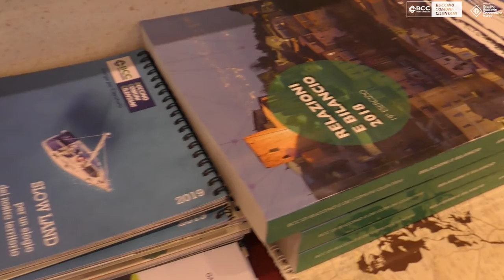Cilento international Music Festival: prossimi appuntamenti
Cilento International Music Festival: concerti, convegni e seminari di carattere musicale nei luoghi più incantevoli del Cilento con la partecipazione di artisti di fama internazionale.

Dopo il successo del primo appuntamento del 14 Settembre alle  presso il Castello Angioino Aragonese di Agropoli con Luis Quintero Santamaria, tra i più grandi esponenti della scuola chitarristica venezuelana, anticipato dal duo di chitarre Giulia Pagano e Francesco Pellegrini con l’interpetazione di Jongo di P.Bellinati, c'è attesa per le prossime date.

Il 28 Settembre alle ore 21 presso la Chiesa di S. Maria a Mare di Santa Maria di Castellabate, ci sarà il concerto del chitarrista-compositore Stefano Sergio Schiattone, docente di chitarra al Conservatorio di Lecce e direttore artistico del Salento Guitar Festival. Aprirà il concerto il chitarrista Gianluca Cappetta, primo premio assoluto al Concorso EduGuitar.

Il 29 Settembre alle ore 21 presso la Sala Concerti del Palazzo Baronale di Torchiara è la volta del Duo Mateaux, Francesco Diodovich chitarra e Giovanna Buccarella violoncello, dedicatario di diverse opere da parte di compositori come Giovanni Sollima, Javier Contreras etc. L’apertura del concerto è affidata alla chitarrista Francesca De Filippis con brani di Pujol, Mompou e Debussy.

Il 12 Ottobre alle ore 19:00, presso la Sala Concerti del Palazzo Baronale di Torchiara, il Festival chiude la sua seconda edizione con il concerto del primo violoncello dell’Orchestra RAI Massimo Macrì ed il Gran Duo Italiano, Mauro Tortorelli violino e Angela Meluso pianoforte, in concomitanza con il Convegno Nazionale ESTA Italia (European String Teacher Association) che prevede dal 12 al 13 Ottobre convegni, seminari e master class con Felice Cusano, Bruno Giuranna e Massimo Macrì.

Tutti i concerti sono ad ingresso gratuito. La BCC Buccino Comuni Cilentani è ben lieta di sostenere questo importante “Cilento International Music Festival” con l’intento di consentire ai tanti residenti di poter partecipare ad eventi musicali di altissima qualità e nello stesso tempo favorire la conoscenza turistica dei nostri luoghi al pubblico proveniente dalle Città campane. La presenza dei licei musicali, delle scuole di musica private, in questi anni ha notevolmente accresciuto la platea di giovani musicisti, talenti che la BCC vuole sostenere, giovani che vanno accompagnati nel loro percorso di crescita artistica e…….noi ci siamo!!!